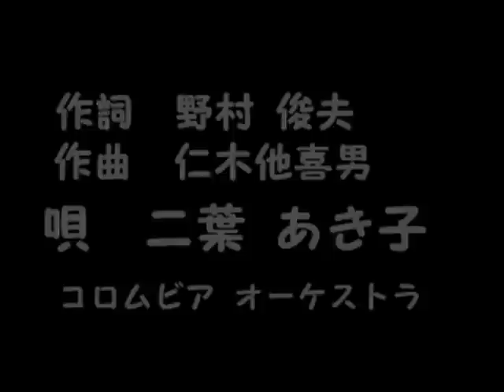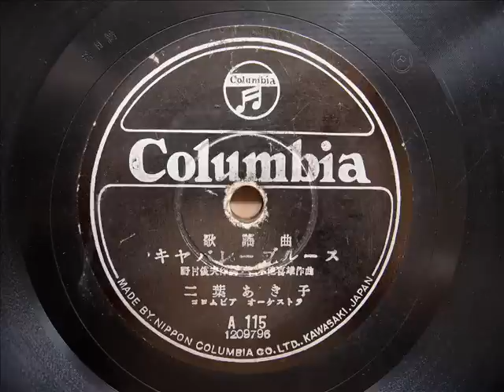二葉あき子 - キャバレーブルース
"THE CABARET BLUES"

Akiko Futaba
Columbia Orchestra

recorded 1946
Columbia(JPN) A115
mx.1209796

歌謡曲
「キャバレーブルース」
作詞：野村　俊夫
作曲：仁木 他喜男

唄：二葉　あき子

コロムビア　A115
mx.1209796